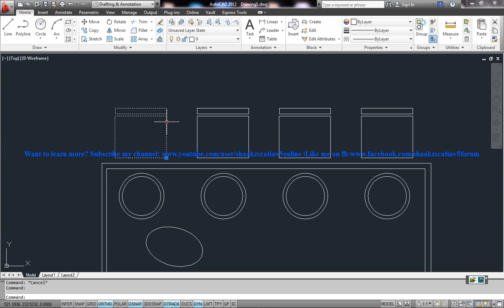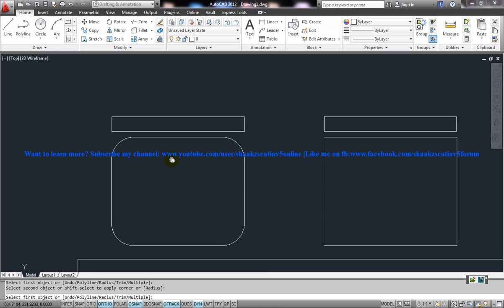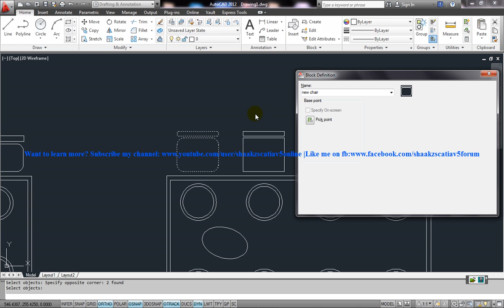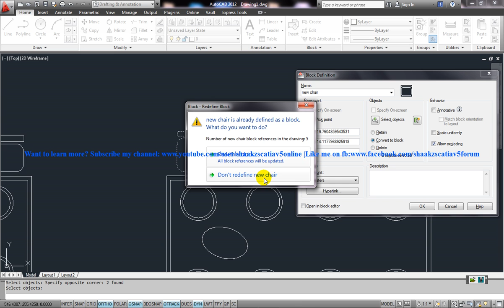Autodesk Autocad Tutorial|Working Shaft Generator P2|Blocks, WBLOCKS and Palettes